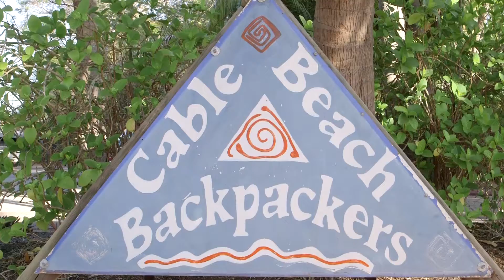CableBeachBackpackers 02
What you can expect when staying with us @ Cable Beach Backpackers, Broome Western Australia